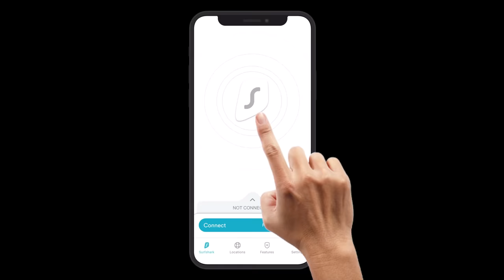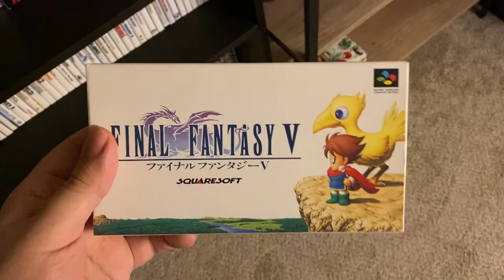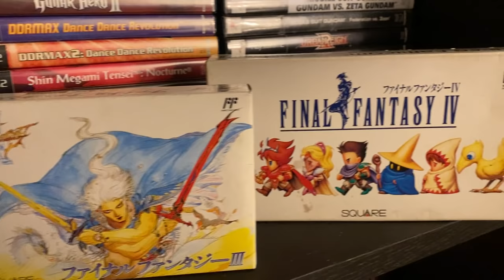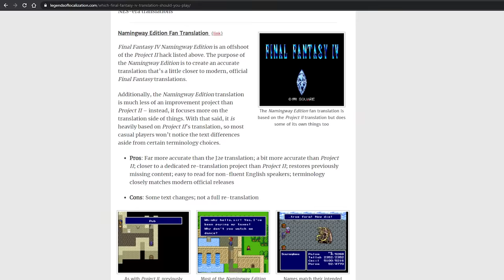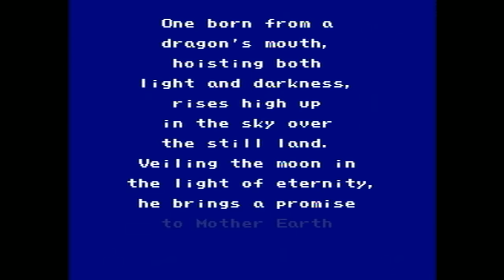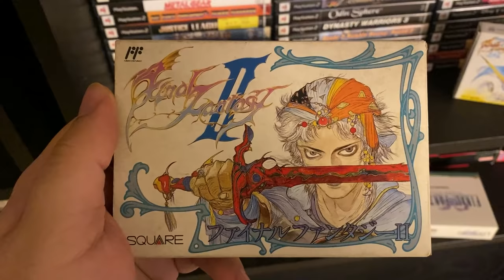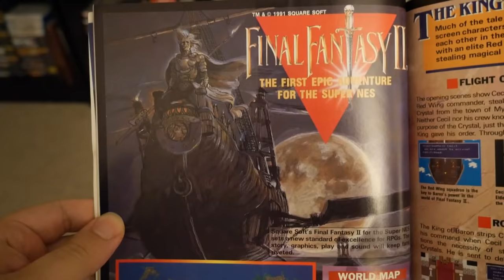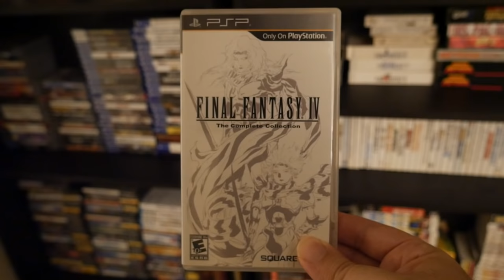Johnny vs. Final Fantasy IV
In today's episode, it's the first RPG I ever played! We're starting to get to the part of the Marathon where things are getting more familiar. Grab some snacks, we got a chunky video today.